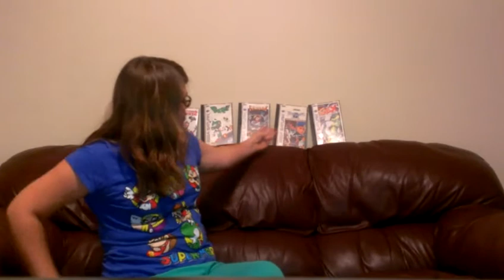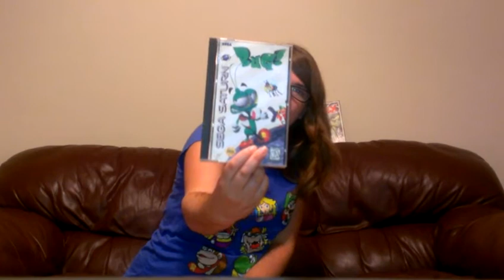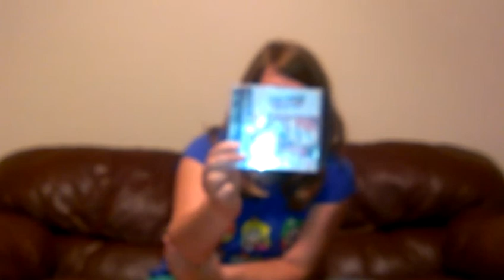Mostly Retro Pick Up Video Part 2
In this video I have to apologize for the video being out of focus for the last couple minutes!!!  Stupid smartphone camera!  Enjoy otherwise!!  I'm still new to this!@